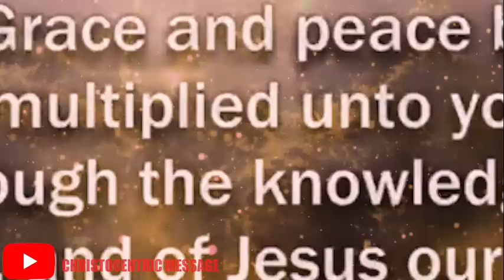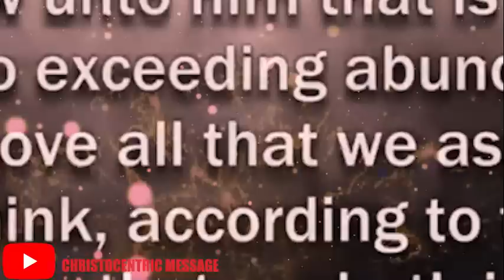HOW TO KNOW IF YOU ARE GROWING SPIRITUALLY - APOSTLE JOSHUA SELMAN